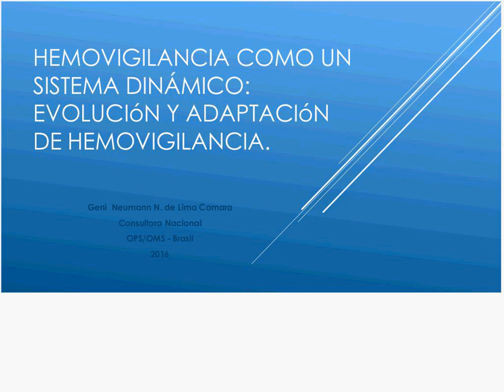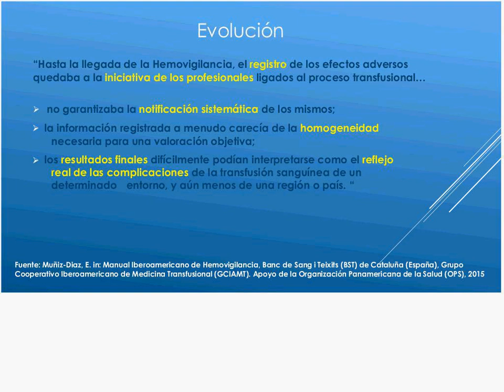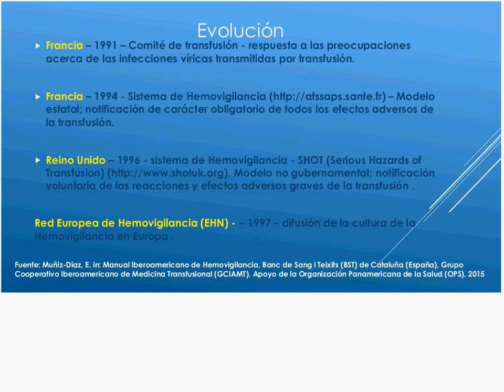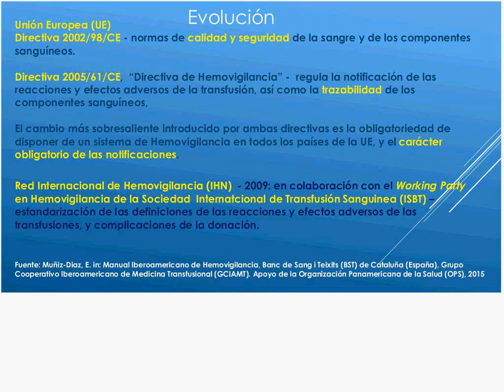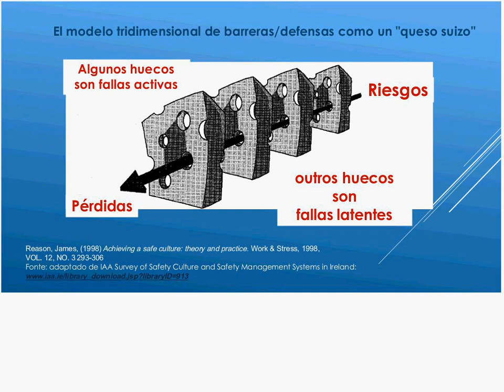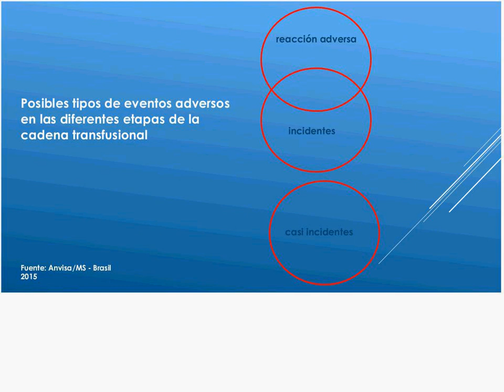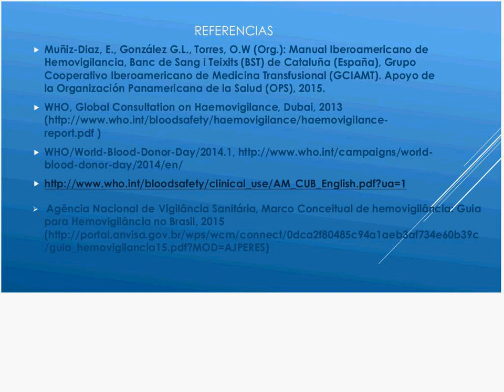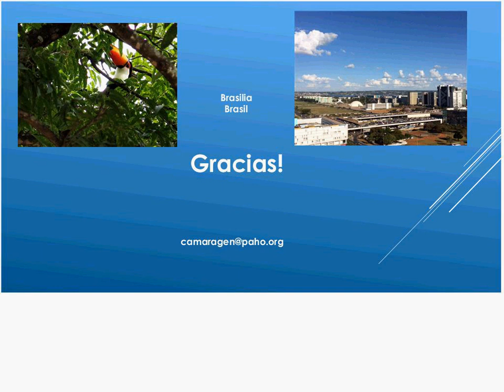Dra Geni Neumann-Hemovigilancia como un sistema dinámico 14/04/2016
Dra. Geni Neumann: "Hemovigilancia como un sistema dinámico: evolución y adaptación de hemovigilancia"